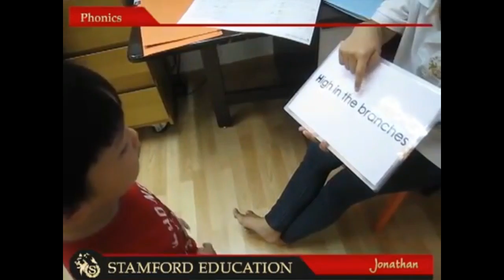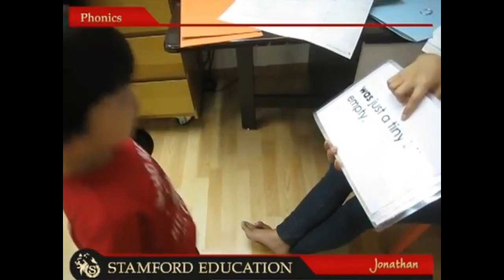Stamford Education Jonathan Eng Stage 3 Passage Reading